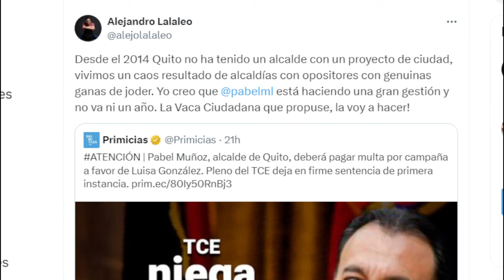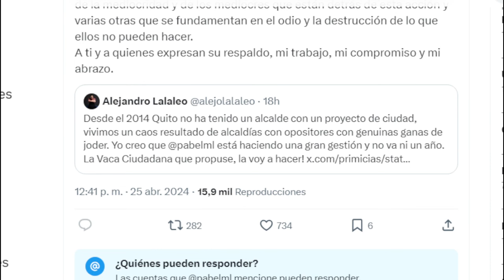VACA SOLIDARIA PARA AYUDAR A PAGAR MULTA DEL ALCALDE DE QUITO PABEL MUÑOZ